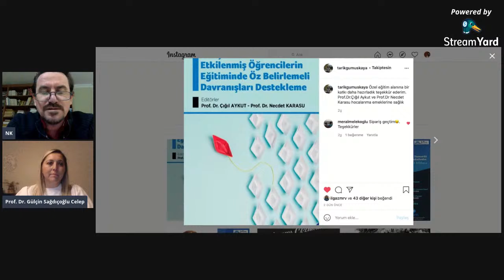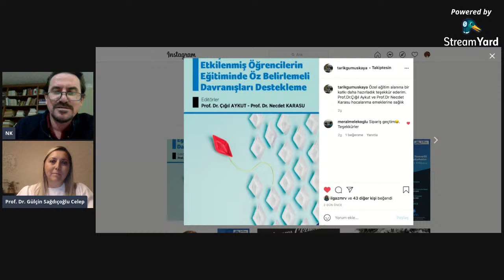Prof. Dr. Gülçin Sağdıçoğlu Celep'in anlatımıyla "Otizm, Beslenme ve Eğitime Yansımaları"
Prof. Dr. Gülçin Sağdıçoğlu Celep ile pek de duymadığınız cinsten bir sohbet olacak. Lütfen ailelerimizin de duymasına yardımcı olur musunuz? Değişik ve faydalı sohbet olacak.